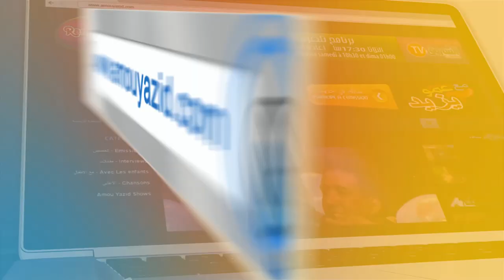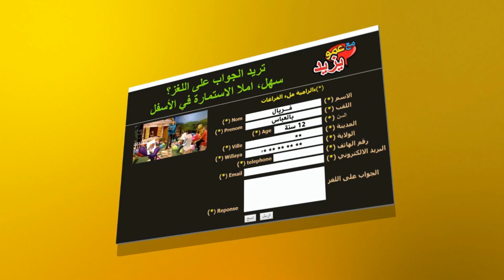عمو يزيد" الموسم 03 الحلقة 07 اليوم العالمي للمعلمين Amou Yazid saison 03 EP 07 Enseignants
عمو يزيد" الموسم  03 الحلقة 07 خاصة باليوم العالمي للمعلمين Amou Yazid saison 03
Annonce  Maa Amou Yazid saison 03 EP 07 du 10 octobre 2017 Spéciale journée internationale des enseignants
 du 03 octobre 2017 à 17:00 rediffusée samedi à 10:30